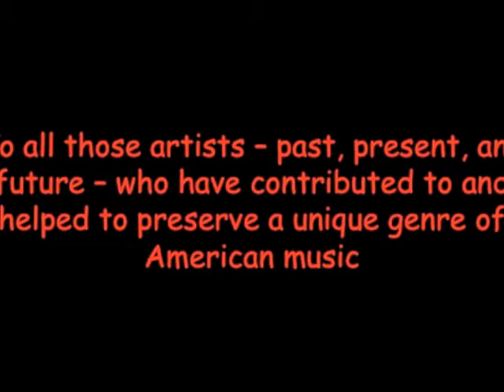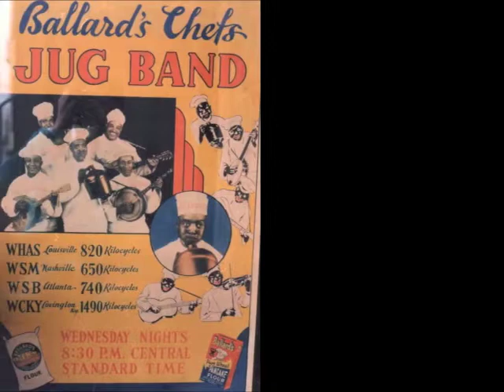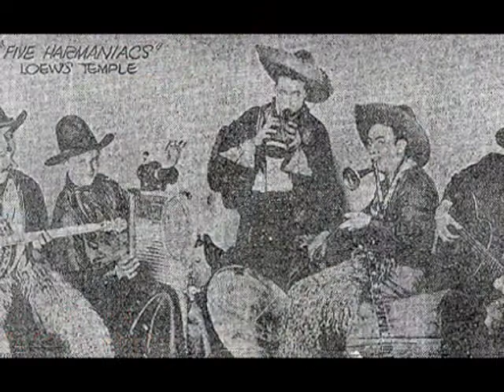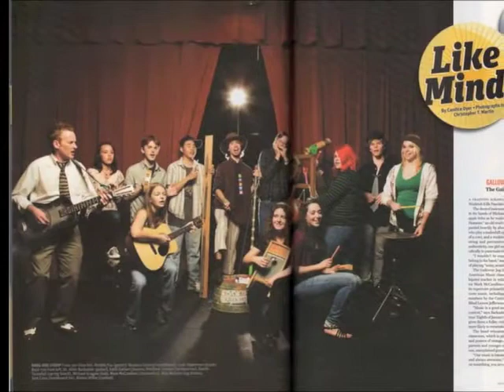Music in A Jugular Vein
Slide show at the beginning of my documentary on jug band music